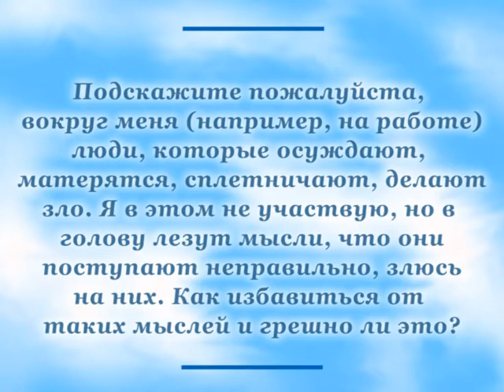TBN Baltia "Программа Откровение от 26,08,2012"